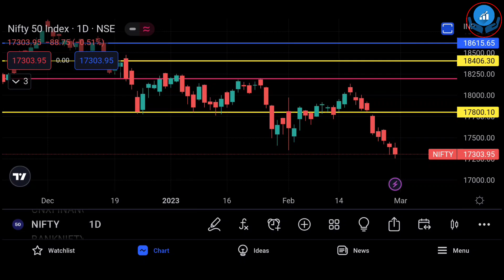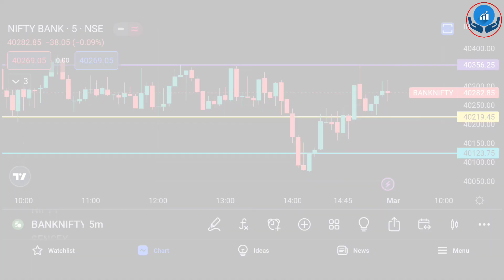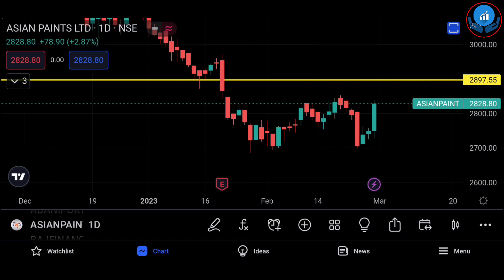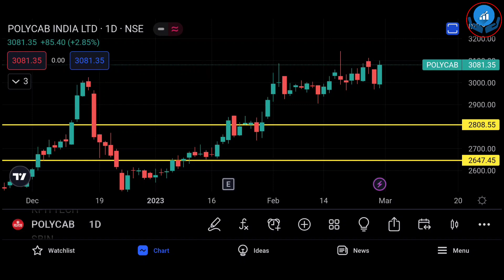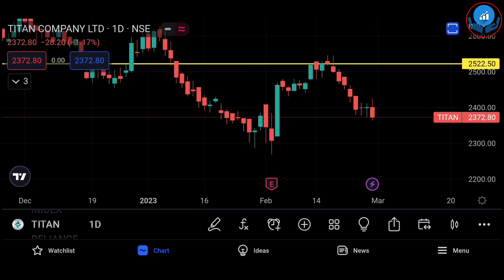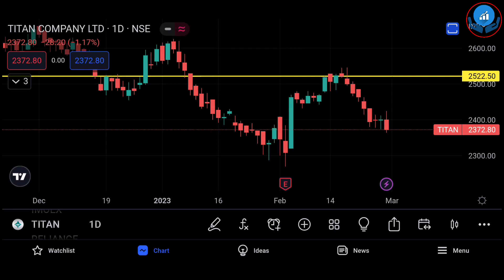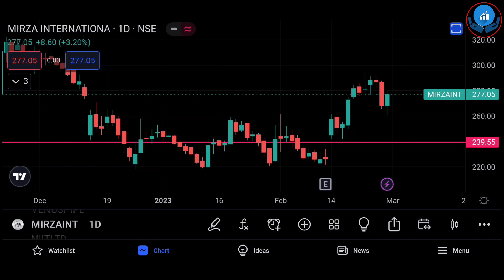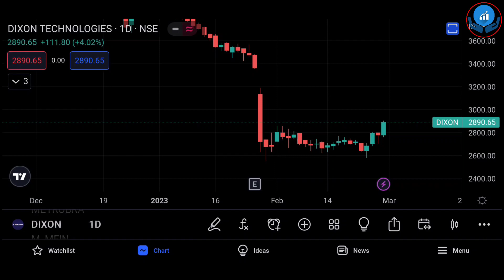কতদিন থাকবে পতন বাজারে, কবে উঠবে শেয়ার বাজার ? সামনে কি আরো পতন ? কিভাবে এখন বিনিয়োগ/সুইং করা যায় ?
3.SAMCO Securities